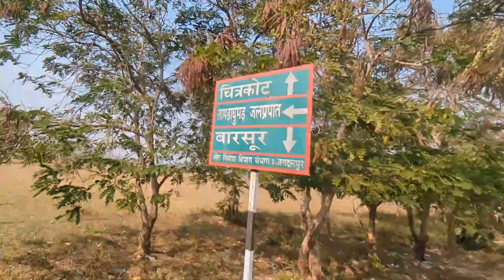tamda ghumar waterfall || local market|| explore bastar || Krish chakradhari vlogs